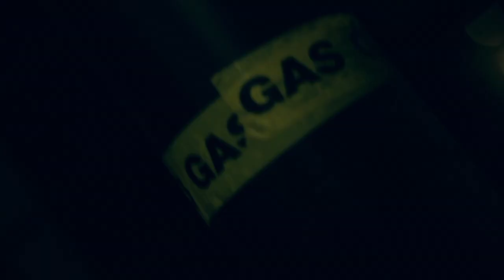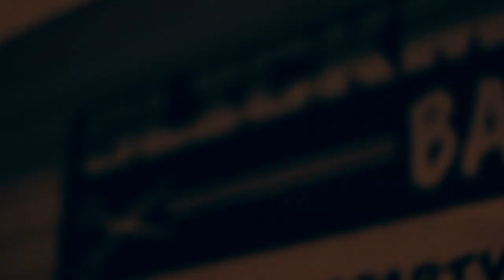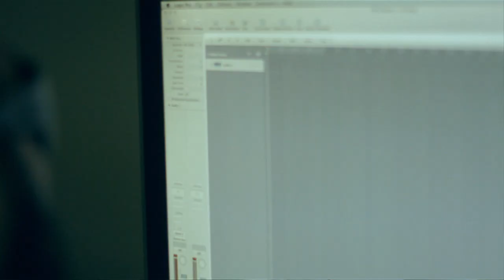SLICKMAN PARTY ft. JAMMER - IN THE DAY SOMETIMES - OFFICIAL VIDEO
Freshly Ground Media presents...

Official video for 'In The Day Sometimes' by SlickMan Party featuring Jammer

Freshly Ground Media©